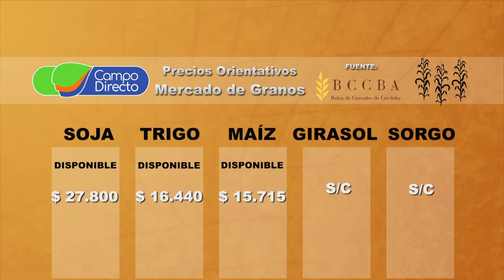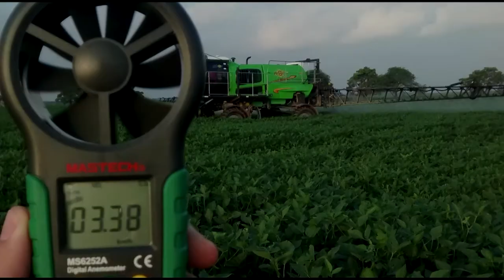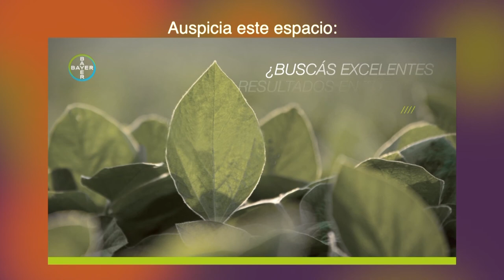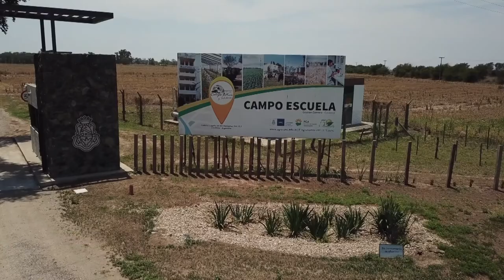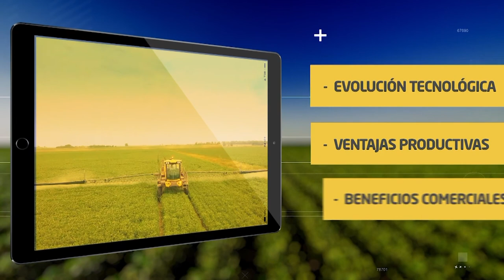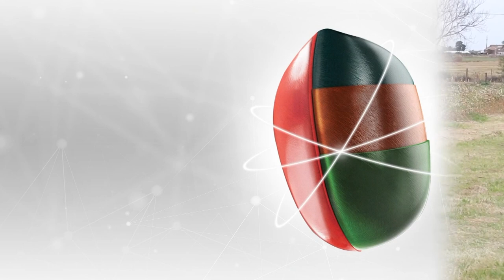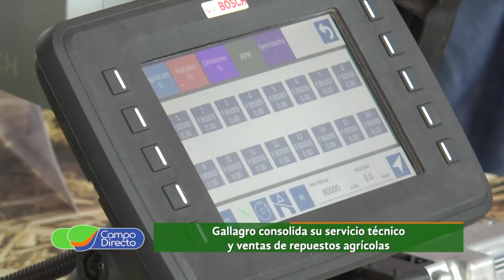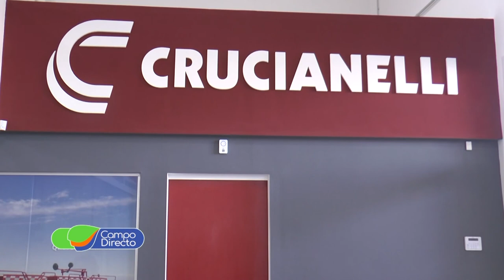Programa Campo Directo 299 28-11-2020